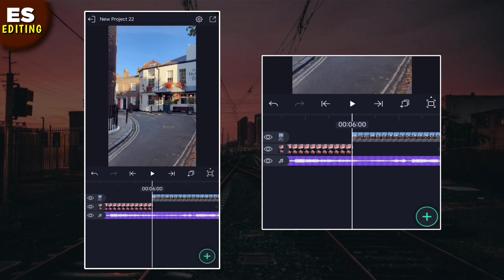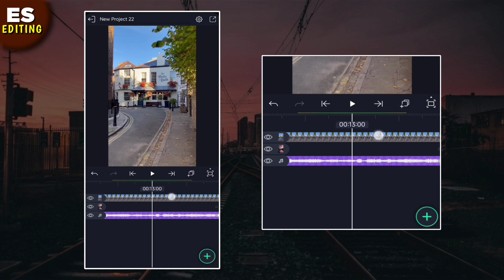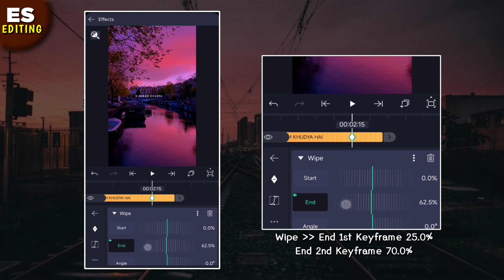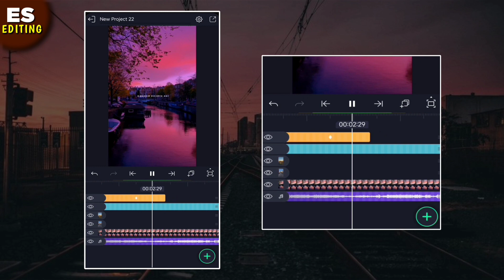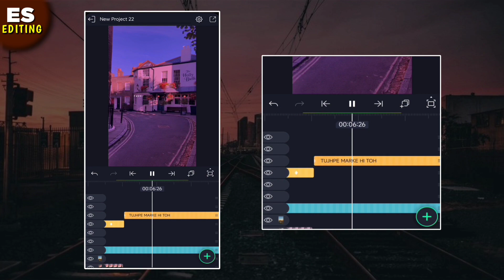Trending Aesthetic Lyrics Video Editing | How To Make Aesthetic Video in Alight Motion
📌ꜰᴏɴᴛ :-⤵️
Available In Alight Motion App
Montserrat exter bold italic

♦️ꜱᴏɴɢ ᴄʀᴇᴅɪᴛ :-
𝙱𝚊𝚌𝚔𝚐𝚛𝚘𝚞𝚗𝚍 𝚖𝚞𝚜𝚒𝚌 🎶

          【ＨＡＳＨＴＡＧＳ】

       【ＹＯＵＲ　ＱＵＥＲＹ】

align motion
tutorial
new wipe text animation
4k full screen lyrics
4k status kaise banaye
instagram trending lyrics video editing
how to make instgram status video
wipe lyrics aesthetic video
edit like yourtumblrguy
reels trending aesthetic video editing in alight motion
trending aesthetic video editing

         𝗞𝗲𝗲𝗽 𝘀𝘂𝗽𝗽𝗼𝗿𝘁𝗶𝗻𝗴...😊❤️